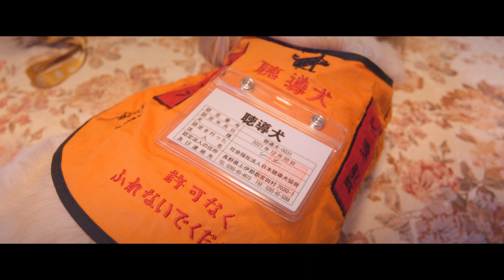映画「dog and people」予告編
劇場情報
2023年3月24日〜　シネ・リーブル池袋
2023年4月7日〜　シネ・リーブル梅田

INTRODUCE

「あなたにとって犬の存在とは？」
「犬にとってあなたの存在とは？」

命の消えかかる犬と支える人、介助犬と体が不自由になってしまった人、行き場のなくなった犬と保護する人、癒しを与える犬と心に闇を抱える人…。
犬と人との関わりを、さまざまな角度からありのままを取材した。
そこから見えてくる、辛さ、温かさ、優しさ…。
佐賀、兵庫、愛知、福島、東京、埼玉などに犬とのエピソードを確かめに、多くの犬たちと人々を取材。
犬の底知れぬ能力、それによって変化する人たち、犬と共に生きるあなたにも、犬との触れ合う機会がなかったあなたにも、全ての方に届けたい。
犬と人の存在価値を考えさせられるドキュメンタリー映画。

社会の問題を「知ることから」をテーマに、課題を映像化し共有していく、SDGsシェアプロジェクト第5弾作品。

人が犬と共にあるために飼い主が犬に誓うこと「愛犬宣言」を応援しています。

STORY

東京のとある動物病院。そこには、朝早くから夜遅くまで、怪我や病気、そして命の危機を迫られている犬や猫、小動物などがひっきりなしにやってくる。
そこでは、人と動物の間にさまざまなドラマが繰り広げられている。
その一つが、入院していた瀕死のポメラニアンの『もふ』の物語。

熱海での土石流災害の時に救助に向かった災害救助犬の『太陽』。
「俺は犬が嫌いだったんだよね」と話す、目が不自由な老人と盲導犬の『シャンテル』。
「この子が車に轢かれそうになることを教えてくれたんですよ」。耳が不自由な女性と聴導犬の『ぜん』。
サーフィン中の事故で胸から下が不自由になったサーファーと介助犬の『ダイキチ』。
人生に光をもたらした犬と人との物語。

東日本大地震で、取り残されてしまった被災犬。命をかけて保護する人たちの決意と勇気の物語。

集中治療室で闘病中の女の子。そっと寄り添い心に温もりを与え続けるセラピードッグたちと治療を乗り越えた女の子の物語。

生死を決めなければいけない愛ある決断をした飼い主の胸の内の物語。

犬と人との物語はさらに続く…。

SDGsシェアプロジェクト第五弾作品

出演
ワンコたち
太陽‹災害救助犬› ハッピー‹セラピードッグ›  みらい‹セラピードッグ›  希‹セラピードッグ›  海音‹セラピードッグ›  笑吉‹元保護犬›  皆輪‹元セラピードッグ›  にこり‹元セラピードッグ›  ネロ‹保護犬›  天真‹保護犬›  結道‹災害救助犬›  シャンテル‹盲導犬›  ぜん‹聴導犬›  ダイキチ‹介助犬›  キララ‹PR犬›  もふ  さくたろう  ひまわり  ニータ  ココ  タンゴ  ちくわ  つくね  ウェーブ  チワワの赤ちゃんたち  Bliss  コロワン  福島の被災犬たち･保護犬たち  チップ  伝  トモ  ムム  ぽぽ  パオ  みるたん  うるるん  まりん  ぽろん  ぷりん  わたがし  ラッキー  ミルク  ココ  メルシー  Miu  ると

三浦由紀  橋本彩  上原優香  柳原得子  細井華子  赤木亜規子  髙木美佑希  辻本郁美  岡武  原田亮  清水春花  りな  りなの家族･友人  二階堂利枝  佐藤夢乃  岩井タカ  藤原智貴  木全雅子  日置誠司  五十嵐恵美  小野祐人  水上言  安冨節男  安冨秀子  ヒエ  Ayako  森村晃一  野崎幸菜  石田夢果  荒木千惠

監督　松本和巳

エグゼクティブプロデューサー　荒木千惠
プロデューサー　甲斐菜摘

音楽　小野華那子
ピアノ演奏　丹代沙希
SONG　Dog Walker ‹Jasmine Jang›

配給　テンダープロ
宣伝　井内徳次
イラスト　rikako
編集･MA　mkdsgn
編集補助　遠藤洋典
機材　大雪映像社
撮影補助　藤江敬大
制作　SDGsシェアプロジェクト　テンダープロ
制作補助　神野陽子　Mami Paulson
特別協賛　一般社団法人シンプルライフ協会　愛犬宣言
製作　映画「dog and people」製作委員会

協力　リーフ動物病院  認定NPO法人日本レスキュー協会  社会福祉法人日本聴導犬協会  社会福祉法人日本介助犬協会  一般社団法人Do One Good  NPO法人SORAアニマルシェルター  ドリーミーキャンディ犬舎  パピーガーデン東京ハウス  anea cafe  Mr.Mac  happy gold salon  arigato  一般社団法人人とペットの幸せ創造協会  礒貝歩美  ひまま  田嶋エリカ  成瀬紀子  わんチャンネルTV  wandaway  中田ご家族

©映画「dog and people」製作委員会

文化庁「ARTS for the future! 2」補助対象事業